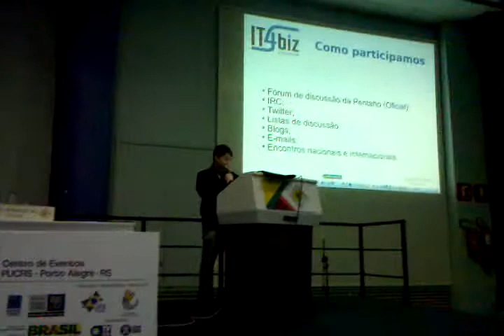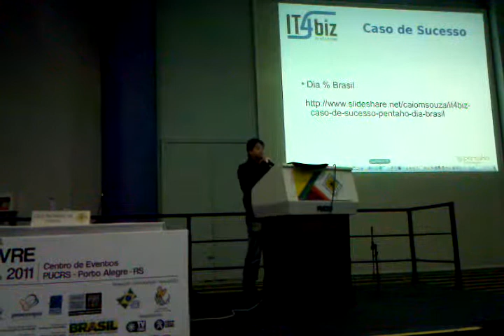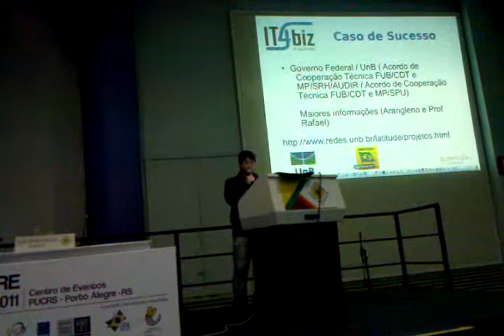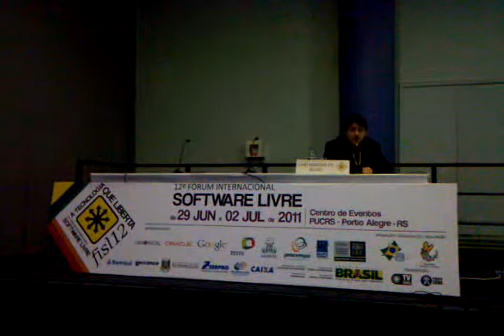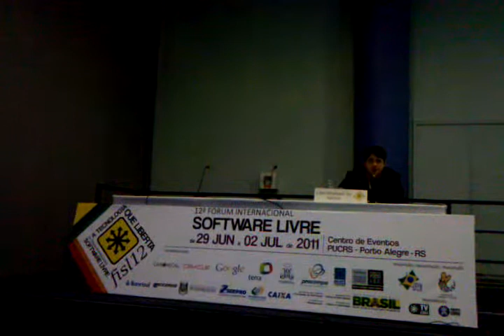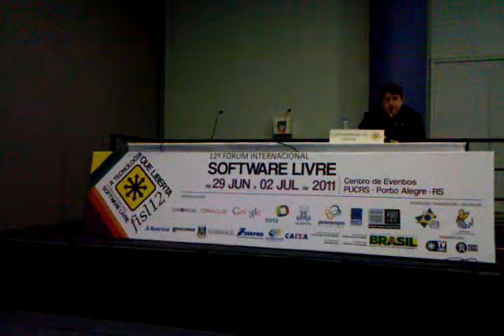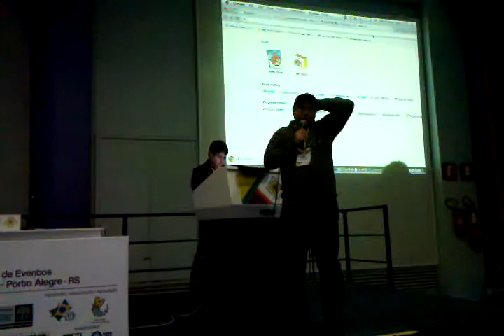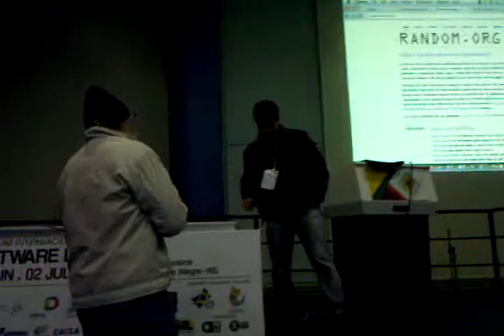Palestra sobre BI Open Source (Pentaho) no FISL 12 - Parte 2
Palestra sobre BI Open Source (Pentaho) no FISL 12 (Fórum Internacional de Software Livre) - Parte 2